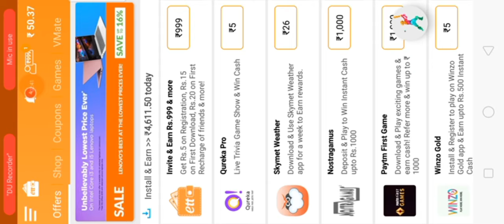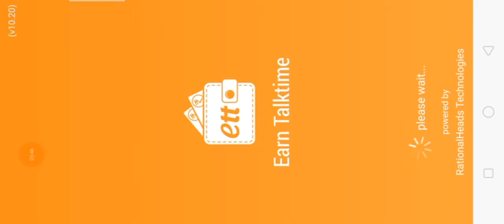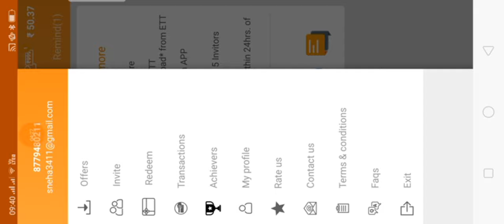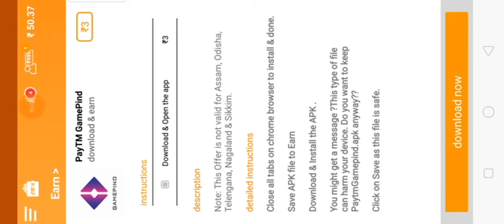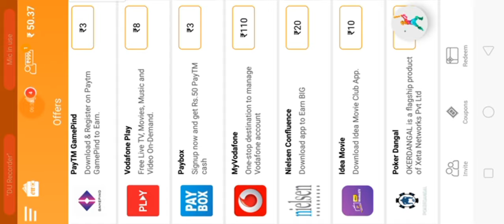New Trick To Get Free Diamonds And Emotes At FreeFire 2019|| How To Hack FreeFire Diamond And Emotes